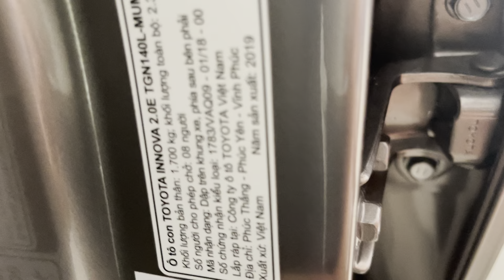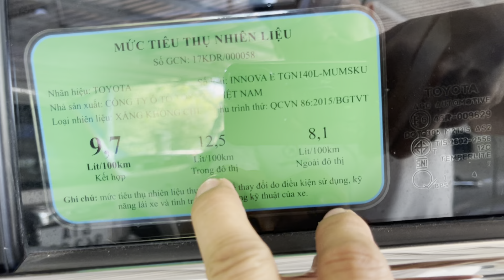(Xe đã bán)Innova số sàn 2019 một chủ mua mới đẹp ken giá 560tr lh0918215512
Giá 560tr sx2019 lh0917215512